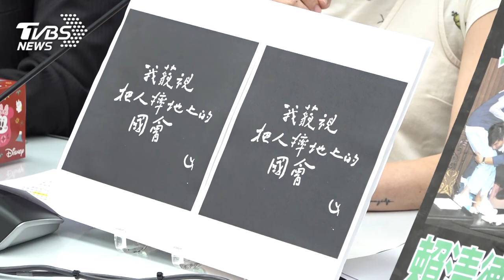陳菁徽遭鍾佳濱「禽抱、重摔」 曝臀部大片瘀青 哽咽痛斥:民進黨謀殺民意｜TVBS新聞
大白話推薦🔥月銷超過10萬瓶「協發行泡菜」17款任選，滿1300折130